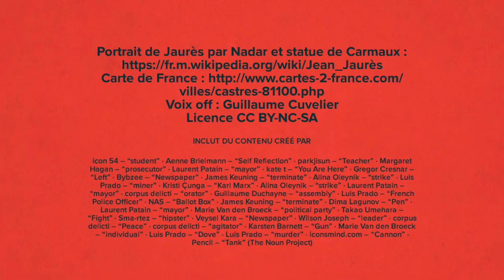Jean Jaurès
Biographie présentant les étapes marquantes de la vie de Jean Jaurès.